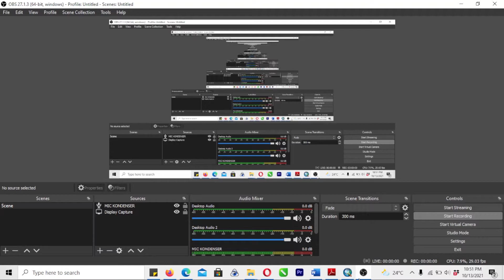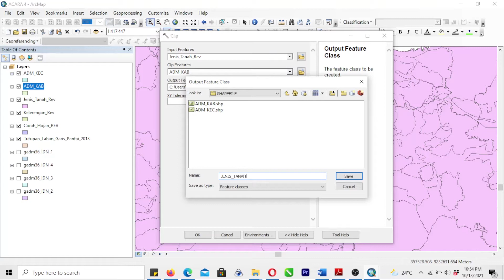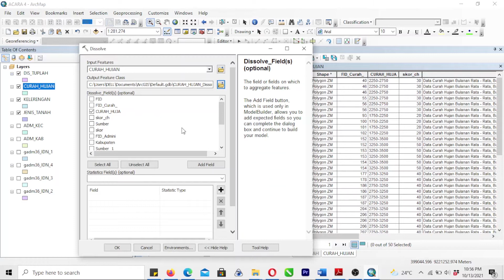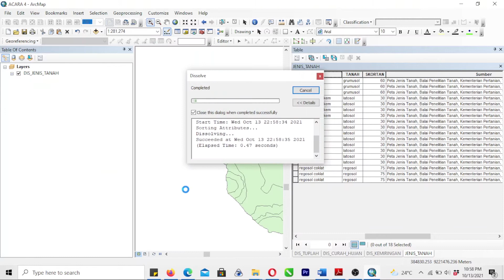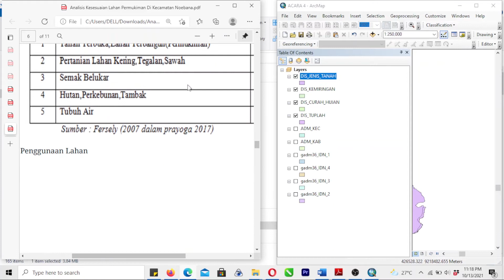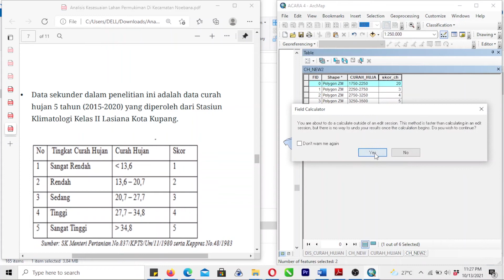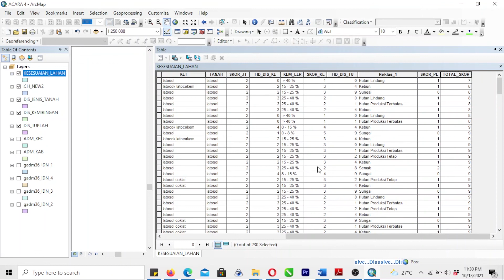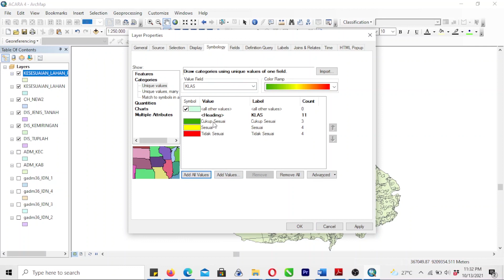PRAKTIKUM SIG ACARA 4: MEMBUAT PETA KESESUAIAN LAHAN PERMUKIMAN